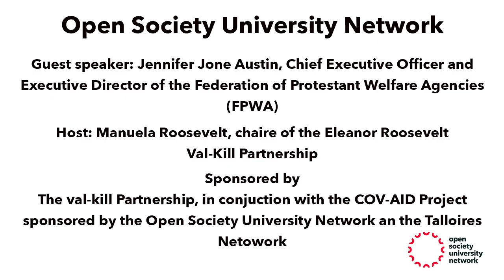Tomorrow Is Now: The Eleanor Roosevelt Conferences with Jennifer Jones Austin